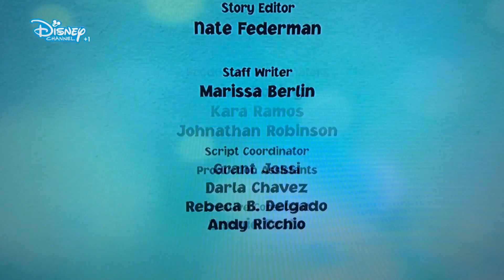Disney Channel +1 UK & Ireland - TROLLS: THE BEST GOSE ON - Ending